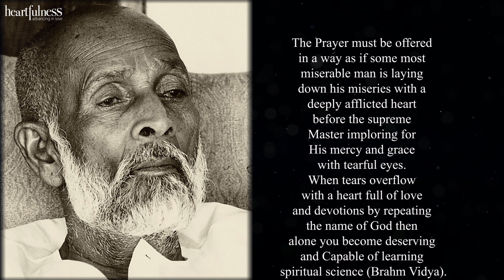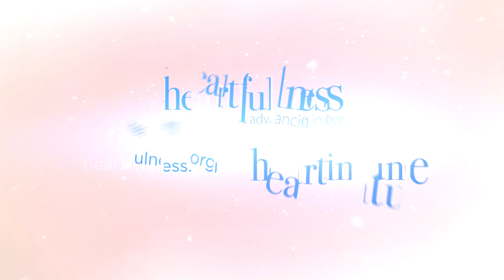Heart Notes | 12 | Letters of Babuji | 2-March-1953 | Heartfulness | Daaji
Excerpts from the letters of Beloved Babuji (Ram Chandra, Shahjahanpur) written to His associates.

Amazon USA

Amazon India